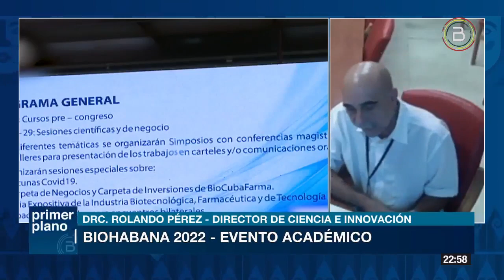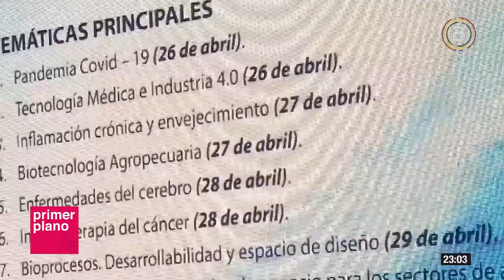BIOHABANA BUSCA DESARROLLAR NUEVOS MODELOS DE NEGOCIOS Y CIENCIA